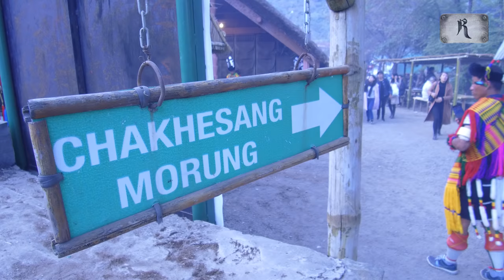Nagaland Hornbill Festival | Festival Of Festivals EP2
Nagaland Hornbill Festival 2018 | Festival Of Festivals  EP2 -

Nagaland as an Indian state comprises of various tribes and their independent cultures, cuisines, festivals & traditions. It is because of this array of festivity that Nagaland is known as the 'Land of Festivals.'

Hornbill Festival - An initiative of the state's tourism department acts as an equalizer, and brings these tribes together and helps showcase the diverse yet united culture of Nagaland on a global stage.

There have been 18 editions of this colorful festival so far, where we found the opportunity and the perspective that was missing was the story of the background of this spectacular festival.  A Glimpse into the backstage of the global spectacle of HornBill festival we try to explore, the indigenous life of these remarkable tribes, their food, rice beers, unique beverages from the morungs and their culture.